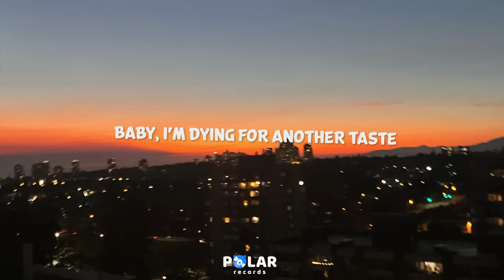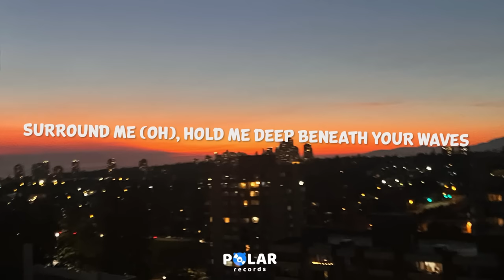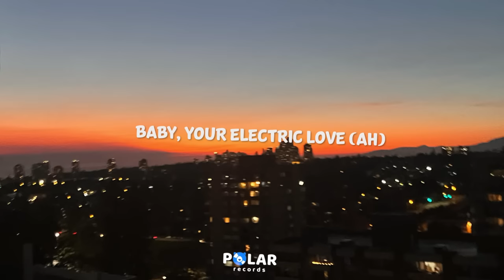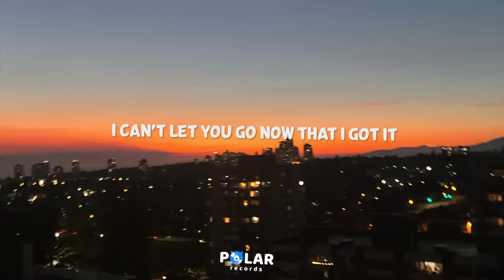BØRNS - Electric Love (Lyrics)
0:00 🎵 BØRNS 'Electric Love' Lyrics

0:27 Verse 1
Candy, she's sweet like candy in my veins

0:44 Pre-Chorus

0:54 Chorus
By your electric love (Ohh)
Baby, your electric love (Ahh)
Electric love

1:25 Verse 2
Drown me (Drown me), you make my heart beat like the rain
Surround me, hold me deep beneath your waves
(Oh)

1:42 Pre-Chorus
Thunder's getting louder and louder and louder

1:52 Chorus
Electric love

2:38 Bridge
Rushing through me
Feel your energy rushing through me
I feel your energy rushing through me

3:03 Chorus
And all I need is to be struck by your electric love (Ohh)
Baby, you're electric